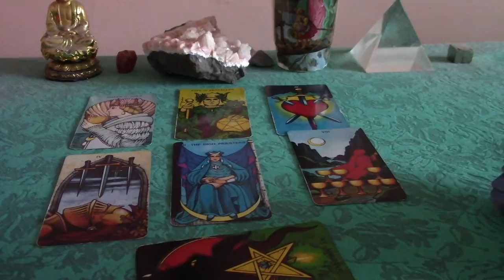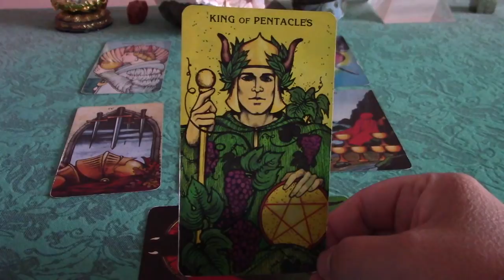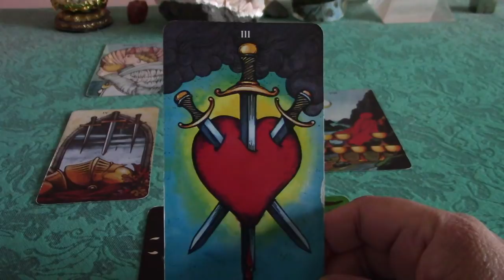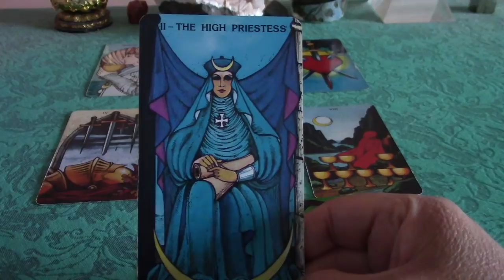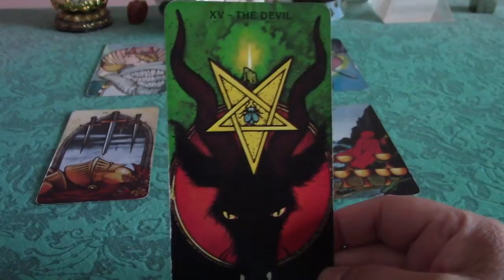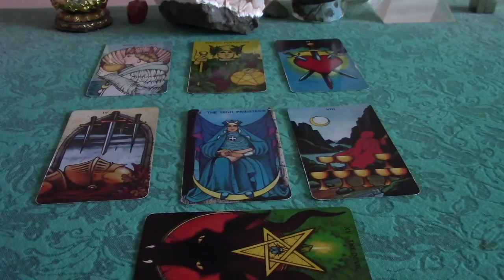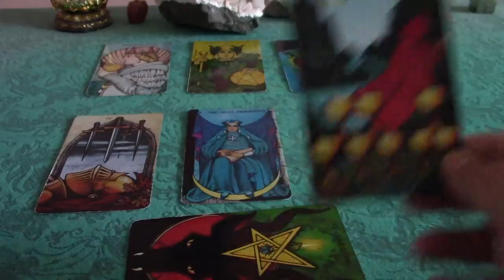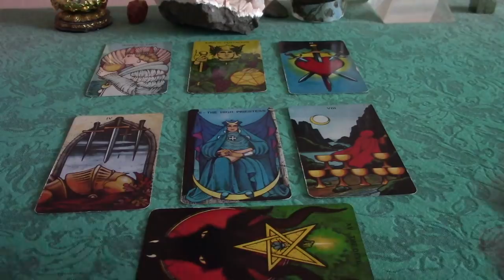Virgo December 2017 Love Tarot Reading